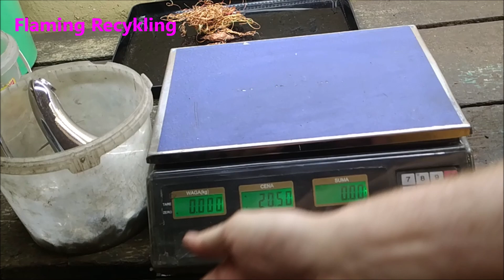Zasilacz komputerowy oddał wszystko co miał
Demontuje zasilacz komputerowy
Polecam kanał CZAJA